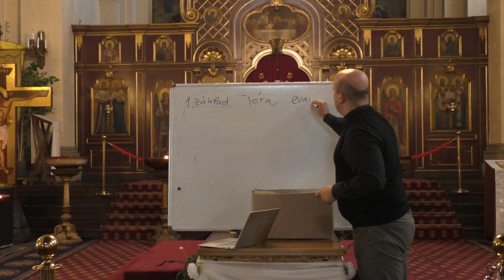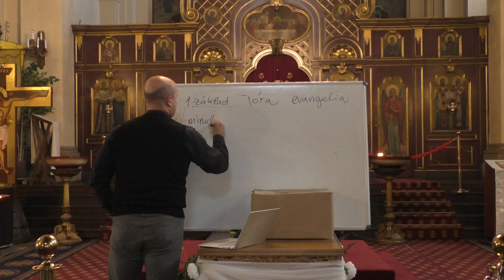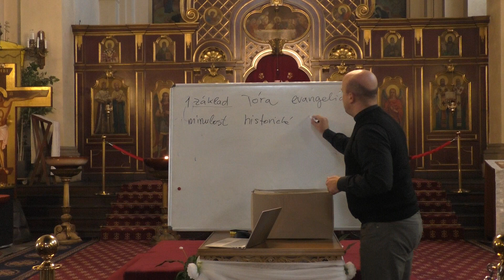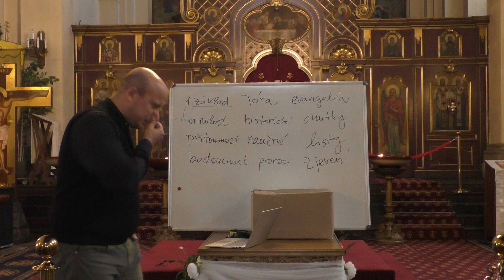1. & 2. ročník Úvod do Starého Zákona o.Petr Jan Vins část 1/4